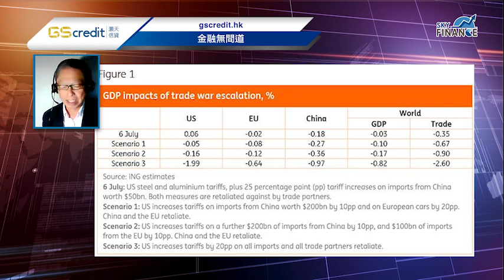20180712 金融無間道：特朗普急不及待對華宣「戰」！9月前向4500億元進口華貨徵稅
外匯專家 何保 今日急錄新一集，談特朗普對華貿易戰加碼！中國恐怕沒有反擊彈藥？投資者又應如何自保？請看足本評論～

【Sky Finance Channel】一站式財智創富資訊平台！